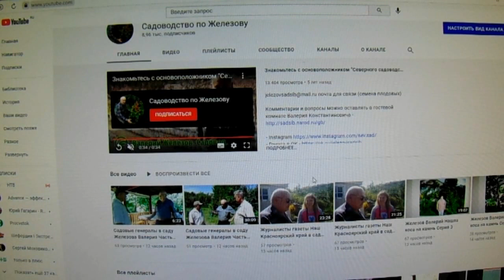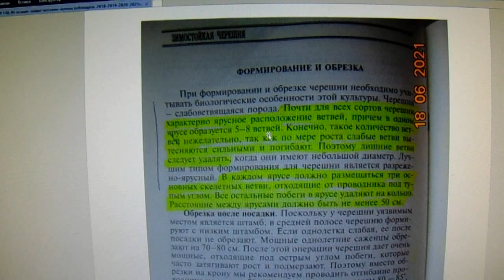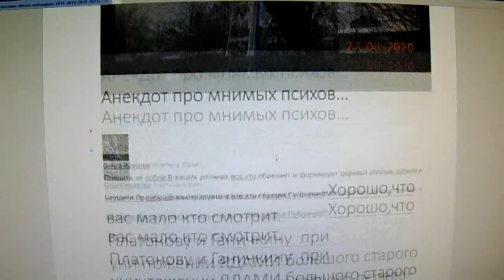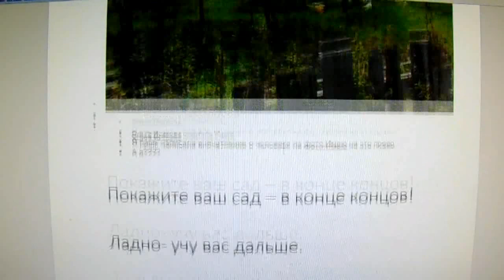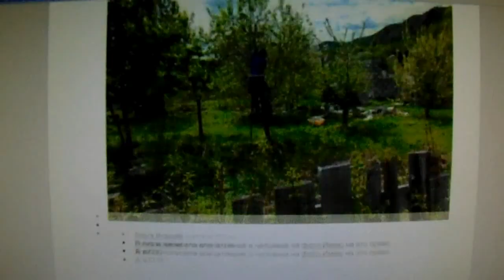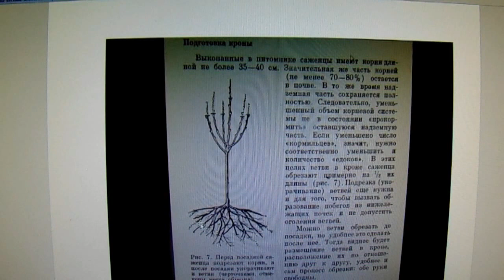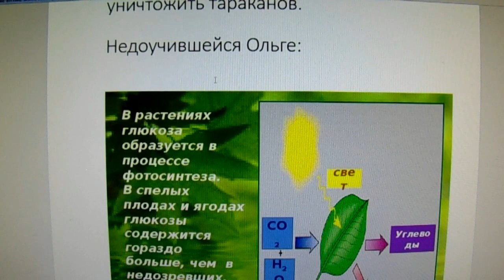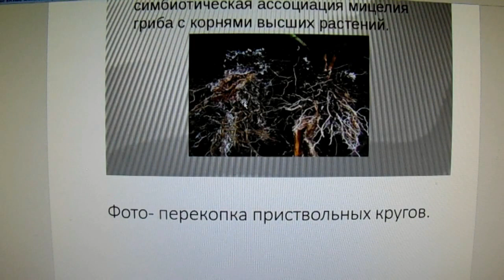Железов Валерий Нашла коса на камень Серия 4